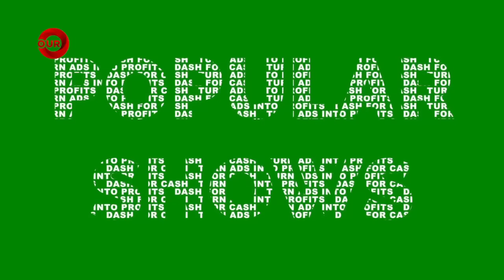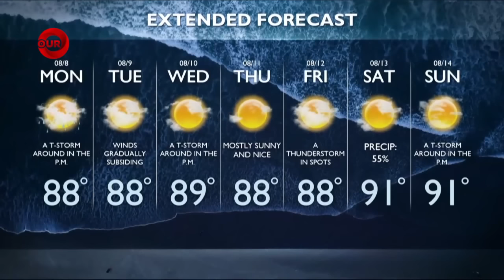730PM NEWS AUGUST 7TH 2022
730PM NEWS AUGUST 7TH 2022